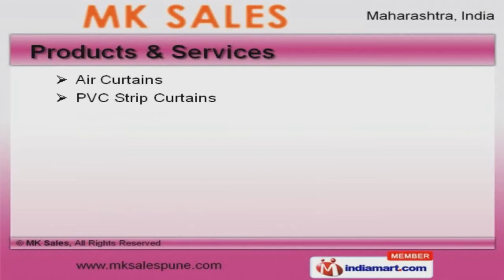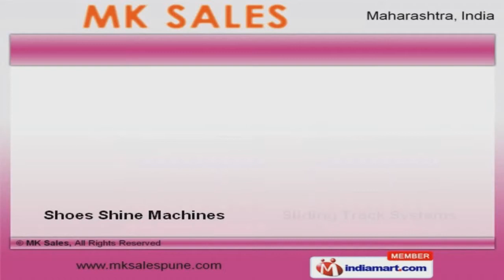Home & Bathroom Accessories by MK Sales, Pune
Welcome to MK Sales, Supplier of Hygiene and Cleanliness Maintenance Equipments. The company was incorporated in 2001 at Pune. Our Extensive distribution network and streamlined business strategies make us different from others. Efficient after sales services and Precision engineered products help us to serve Clientele like L G Electronics India Private Limited and Mercedes Benz India Private Limited. We offer a vast range of Air, PVC Strip Curtains and Insect Killers. Electrical and Automatic Hand Dryers offered by us are available at industry leading prices. Our Liquid Soap, Paper and Auto Perfume Dispensers are in huge demand across the global markets. We are highly instrumental in presenting a wide spectrum of Shoes Shine and Sliding Track Systems that are a class apart. Unveil a comprehensive range of Hand Dryers for Restaurants, Repair and Maintenance Services that are cost effective. Our Hand Dryers for Airports and PVC Strip Curtains for Industrial Plants are reckoned all over the world for their superb quality.